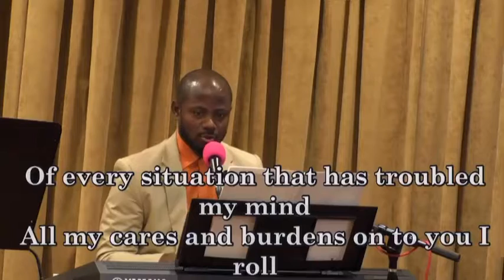Open Up-Med- Deeper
Deeper Life-GA, Decatur